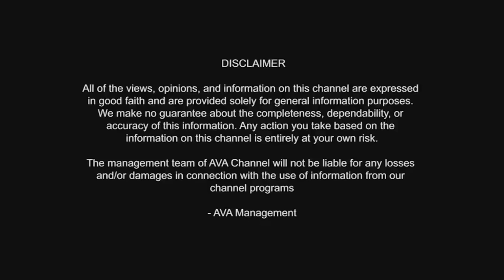MONEY IS HAPPINESS |ಸಾಲ ಮುಕ್ತಿಗೆ - ಗುರುಗಳು ನಮ್ಮೆಲ್ಲರ ಪರವಾಗಿ ವಿಶ್ವ ಕ್ರಿಯೆ ಮಾಡಿದ್ದಾರೆ.